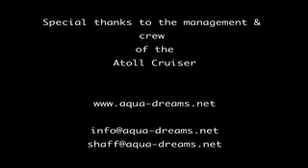Mantas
Diving with Manta Rays at Dhonkalo Thila in North Ari Atoll during the trip on 'Atoll Cruiser' from 28th Jan till 4th Feb 2008.